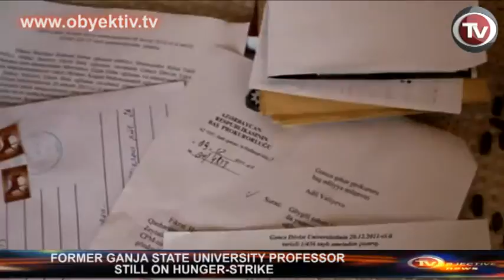FORMER GANJA STATE UNIVERSITY PROFESSOR STILL ON HUNGER-STRIKE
Fikrat Hajiyev, a close relative of prisoner of conscious, Bakhtiyar Hajiyev, and former Ganja State University professor, is continuing his hunger-strike.

Hajiyev began his hunger strike on February 10th and his health has deteriorated. In recent days he has weakened, lost weight and had difficulty with moving.

Fikrat Hajiyev was dismissed from Ganja State University. He claims that his dismissal is illegal and is demanding that his former job be returned.

On February 9th, his lawsuit filed with the Ganja city  Nizami District Court against Ganja State University was not granted.